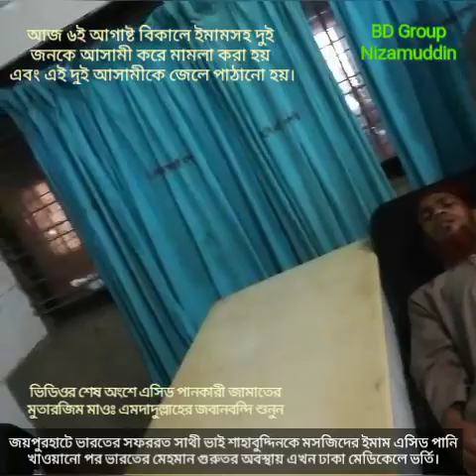ভারতের মেহমানকে এসিড খাওয়ানের ঘটনায় ইমাম সহ দুইজনকে আসামী করে মামলায় এবং দুইজনই গ্রেফতার।